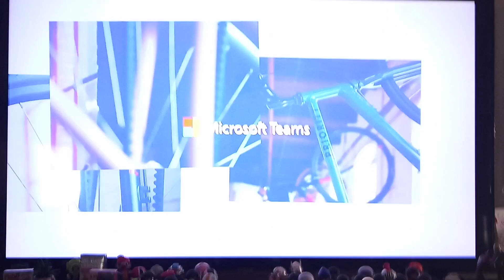do you think Tupac copy Haitian Jack..